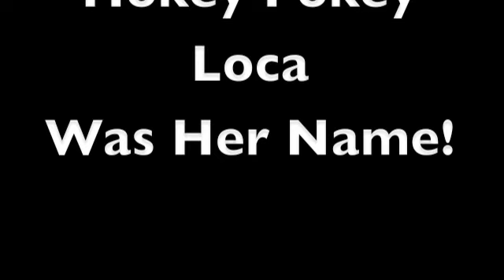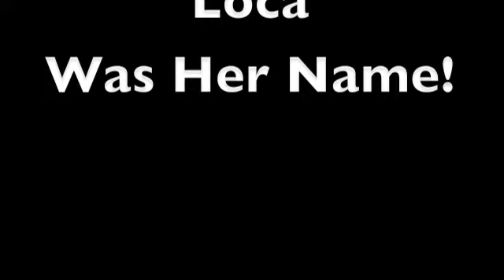Measure-Lena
Get out your drawing supplies and sing and draw to the Powell Family's rendition of Measure-Lena. This song is adapted from Mac-A-Lena that is in Carolyn Chapman's wonderful children's book "If the Shoe Fits..." Have Fun!
Suggested Activities for children:
1) Draw Measure-Lena as you sing the song. Good for learning how to follow directions.
2) Write and illustrate a story about themselves and Measure-Lin sharing a great adventure
3) Pretend Measure-Lena is the new neighbor or classmate and write about a day in your life with her.
4) If you have a partner you could each draw every other verse.